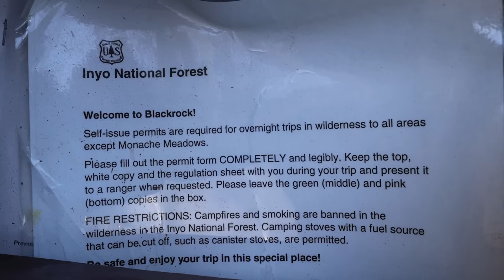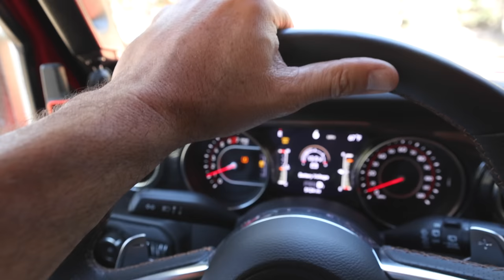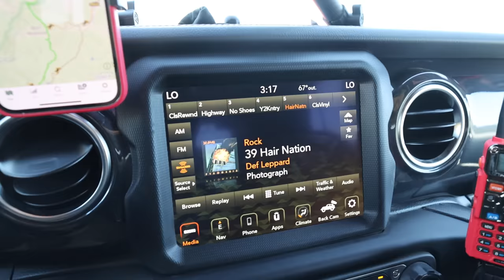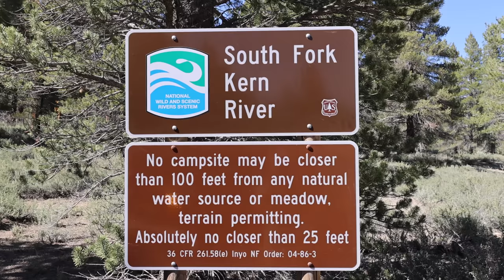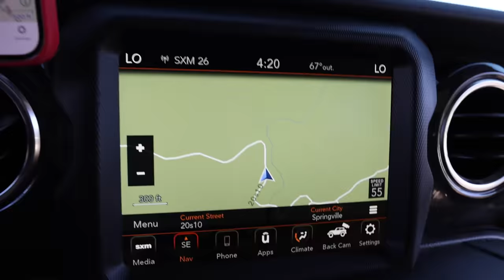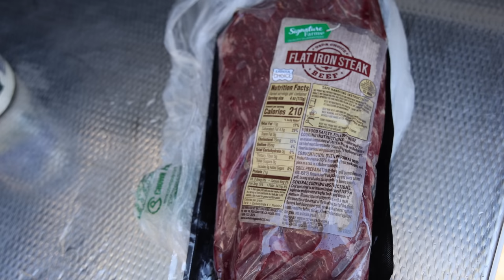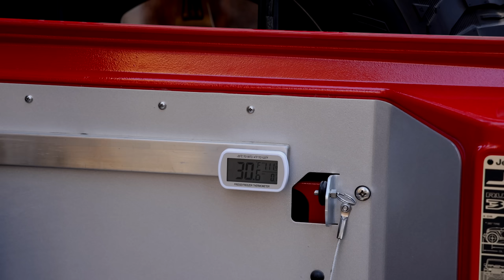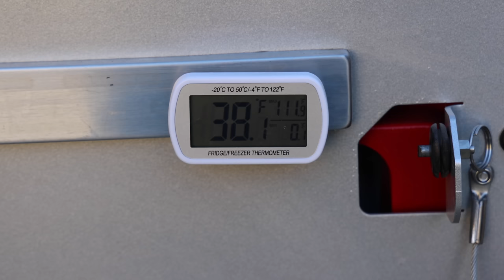Things Don’t Go as Planned on this Sierra Nevada Mountains Adventure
In this TrailRecon adventure, my good friend Marco and I head North in our Jeep Wranglers along the famous overland highway 395 to check out some trails we haven’t explored yet in this area, soak in the amazing scenery, discover some old historical sites, go in search for that perfect camping spot and of course, cook up some tasty meals at camp.  Join us as we spend a few days deep off the grid in the Eastern Sierra Nevada Mountain range.

🌐 TRAILRECON.COM 🌐

Monache Meadows TrailRecon Score:
Scenery / Points of Interest: 5 out of 5
Engaging to Drive: 4 out of 5
Do It Again: 4 out of 5
Total Score: 13 out of 15

Coyote Flats TrailRecon Score:
Engaging to Drive: 5 out of 5
Do It Again: 5. out of 5
Total Score: 15 (Perfect Score)